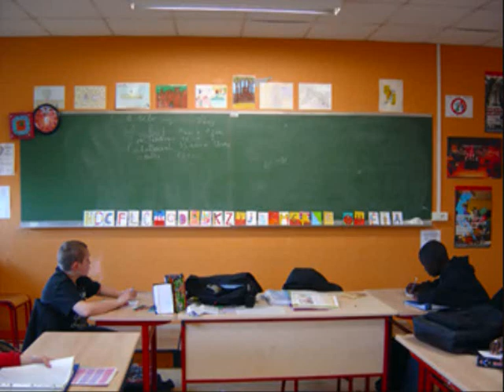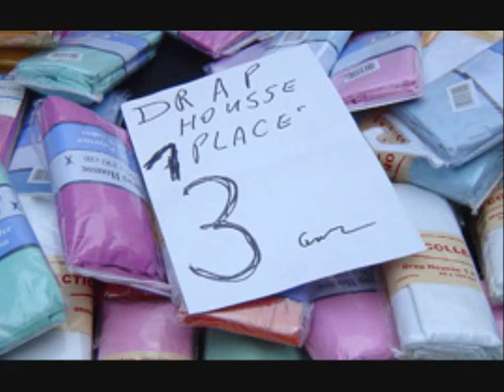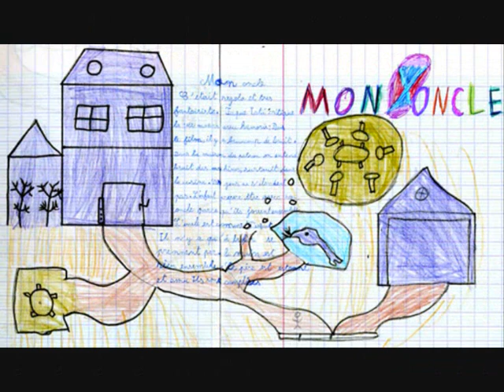Le cadeau de Nigesh!!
classe d'accueil